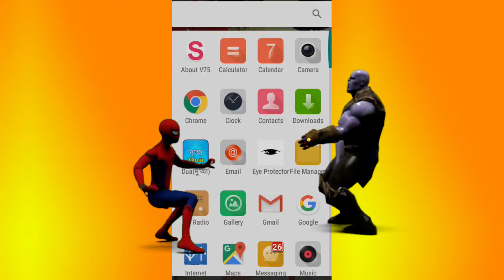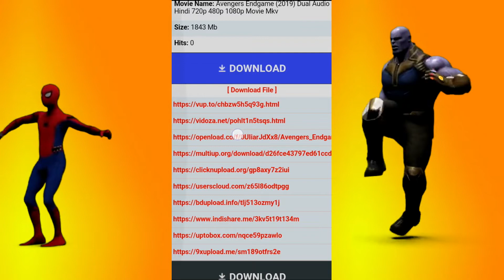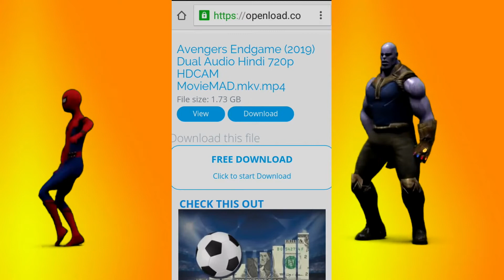Download Avengers Endgame in Hindi or any Movie Easily || TOTAL WATCH || 2019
Hey guys in this Video I have told you about an app that is of movies downloading which can download Avengers Endgame also in Full HD with Hindi and English Version Both.